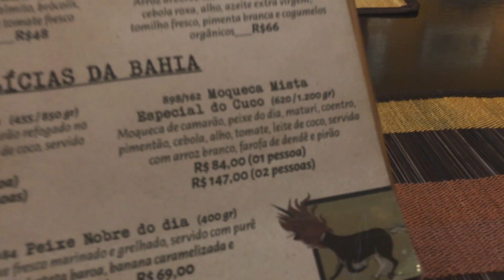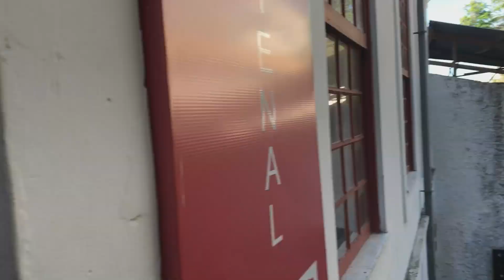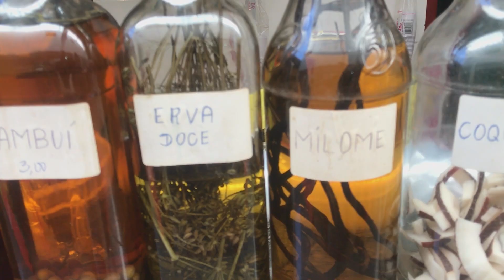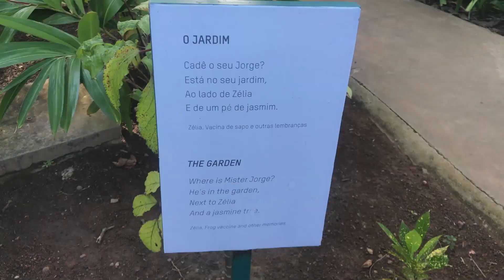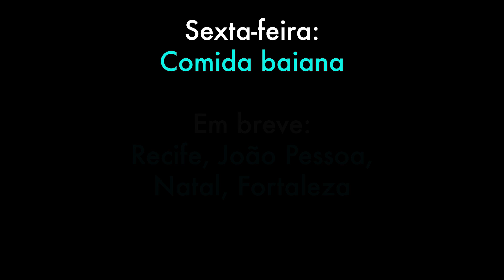Amigo Gringo em SALVADOR!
Seth e Eric começam sua viagem por cinco capitais do nordeste, visitando mercados, sendo puta babacas, e até saindo na Radio Piatã FM​!

Direção/produção/edição:
Seth Kugel

Participação:
Eric Hinojosa